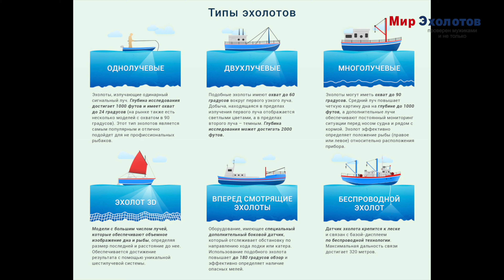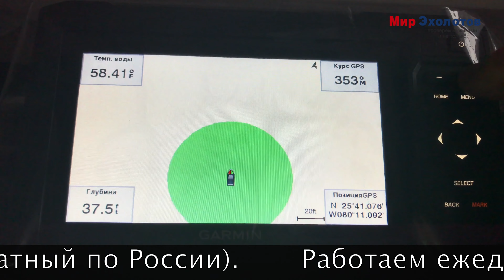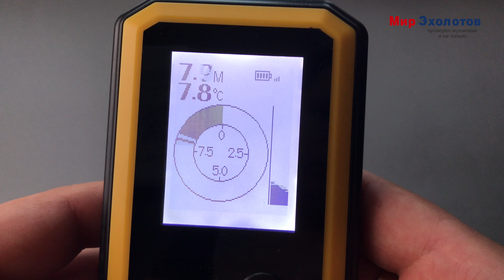Что подарить рыбаку|мужу|начальнику? Какой купить эхолот?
В этом видео рассказываем про эхолоты, как подобрать подарок и проходимся по основным диапазонам бюджета для покупки эхолота.